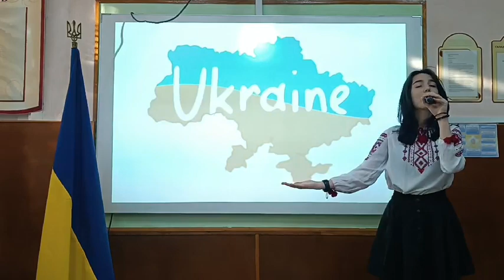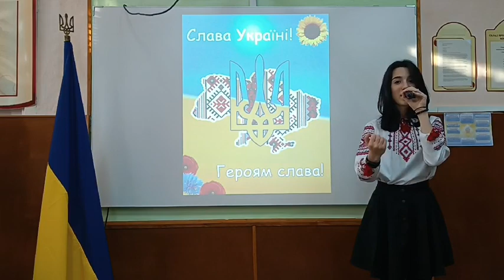"Україна" (сл і муз Фелікс Луцький), виконує Кальчева Олена, Болградський ліцей №2 Одеської обл.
відео містить виконання пісні від учасників Всеукраїнського творчого проєкту "Пісня як зброя", до Дня Збройних Сил України